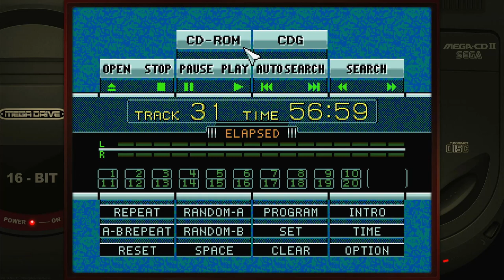Anett Futatabi Normal Sega Mega Drive Genesis Emulated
Anett Futatabi
Normal
Sega Mega Drive / Genesis | Emulated